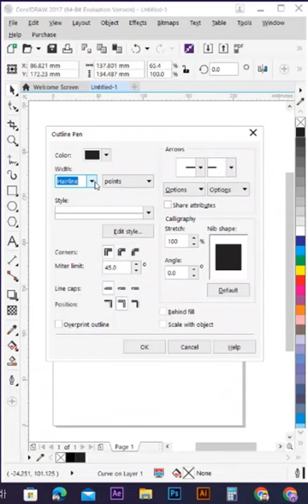Create Islamic Shapes and Border in CorelDraw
Link your website and earn from Ads.